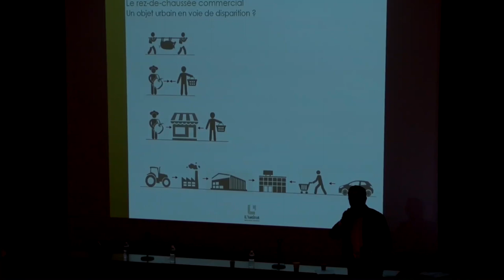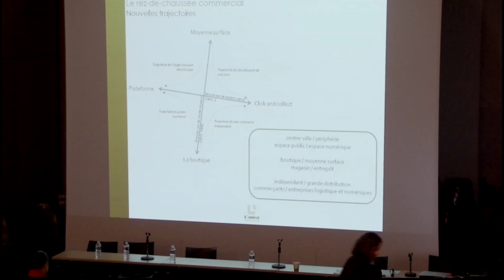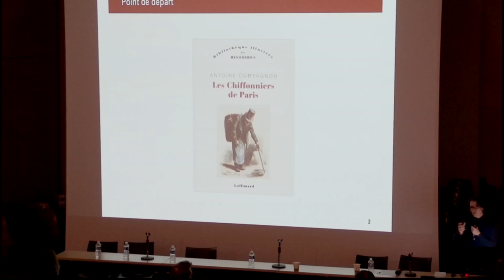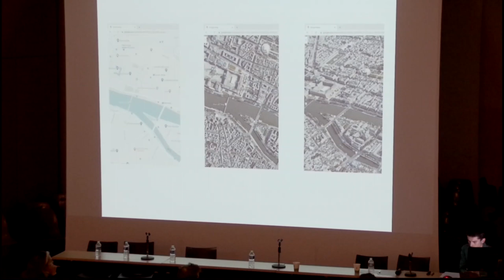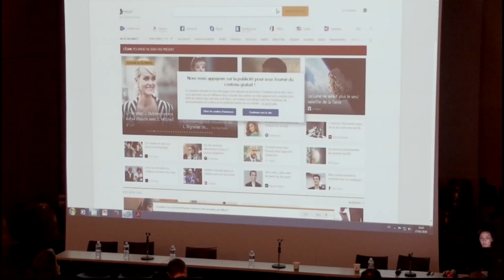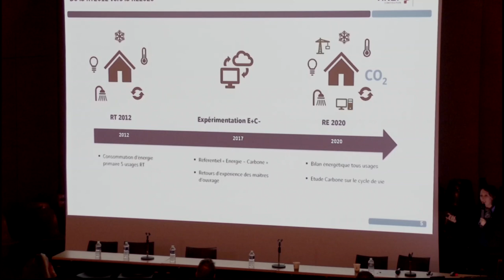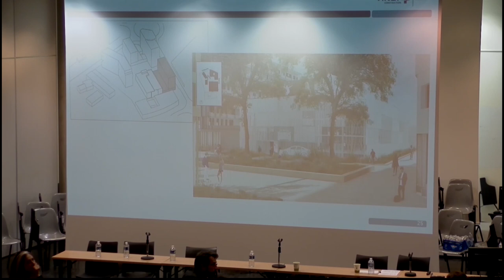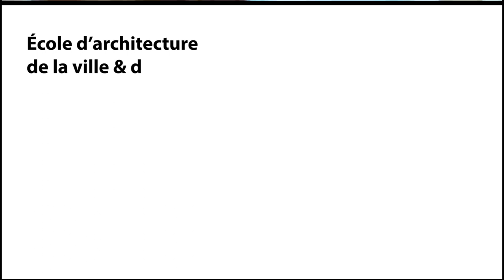Séminaire d'échanges - Le droit au rez de ville (Après-midi)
Avec la participation :
Pascal Madry, docteur en urbanisme, directeur de l'Institut pour la Ville et le Commerce,
Eulalia Gomez Escola, architecte, docteur en architecture (LUB), professeure invitée à l'université d'Harvard, professeure associée à l'École Technique Supérieure d'Architecture de Barcelone (ETSAB),
Isabelle Baraud-Serfaty, maître de conférences à Science Po (Master Stratégies Territoriales et Urbaines), consultante en économie urbaine (IBICITY),
Armelle Choplin, géographe, urbaniste et professeure associée à l'université de Genève.
Vincent Josso, urbaniste, co-fondateur de la coopérative " le Sens de la Ville ",
Armelle Langlois, directrice du pôle performance durable chez Vinci Construction.